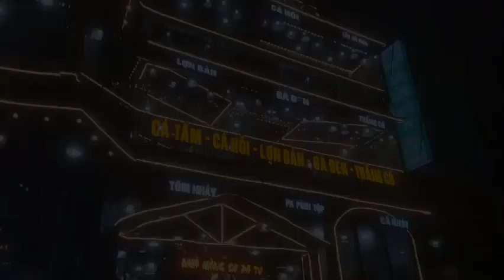CA NHẠC ĐẶC SẮC TẠI NHÀ HÀNG SAPA TV ĐÓN THỰC KHÁCH | HOÀNG HẢI SAPA TV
Không chỉ thưởng thức những món ăn đặc sản tại Sapa mà các thực khách còn được nhà hàng SAPA TV phục vụ các món ăn tinh thần như các cô gái thái mời rượu  và anh A Páo dân tộc mông thổi sáo.
Nhà hàng phục vụ nhanh chu đáo, tinh thần vui vẻ và ấm cúng.

● Nếu có bất cứ thắc mắc, khiếu nại nào về bản quyền hình ảnh cũng như âm nhạc có trong video, mong chủ sở hữu liên hệ trực tiếp với tôi qua địa chỉ Email: . Xin cảm ơn !